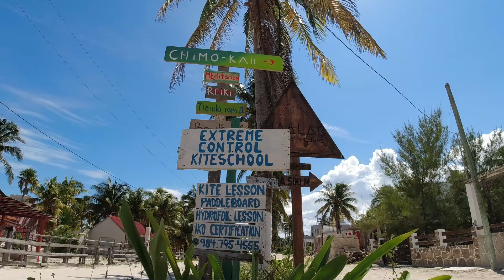El_Cuyo l'authentique 🦩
Un petit ''pueblo'' au bord du Golf du Mexique où la vie est rytmée par la mer et le ciel. Rien ne sert de courrir à El Cuyo, il faut juste savoir attendre.